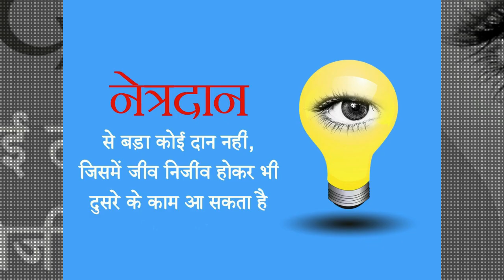be healthy, be active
SLIM FIT DIET CARE
Dietician PUJA BANSAL
#110,A-block,Sirsa(Haryana)